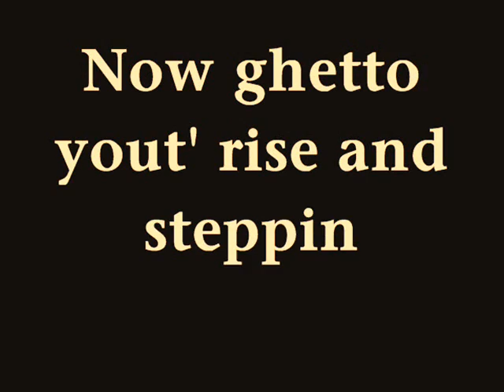General Levy - Gideon boots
Gideon boots